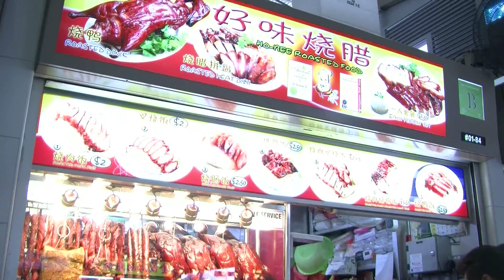Chomp Chomp Campus - Ho Bee Roasted Food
Chomp Chomp Campus
NYPTV
Diploma in Mass Media Management